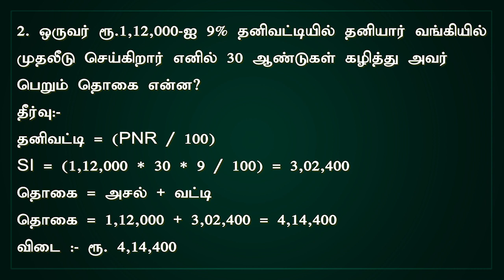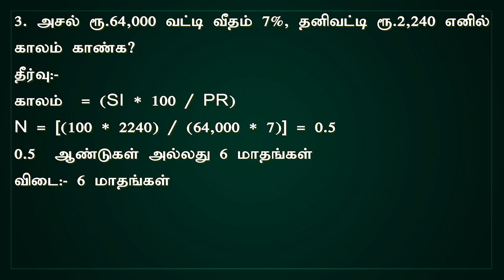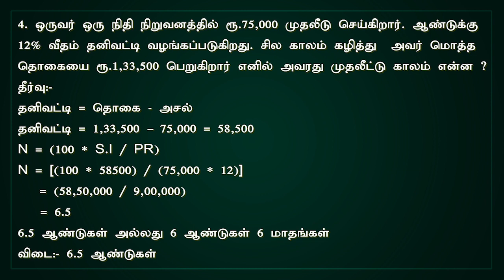CCSE IV தேர்வு - (தனிவட்டி) கணித வினா விடைகள் | CCSE-IV Exam (Simple Interest) - !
The topic we are going to look at today is the SimpleIntrest Question And Answers, which are related to Amount and Years.

In this video, you will find out the math questions asked in the TNPSC exam, as well as the instructions for solving the single list.

There are still very few days for the TNPSC CCSE-4 exam. The best way to practice is to make the choice.